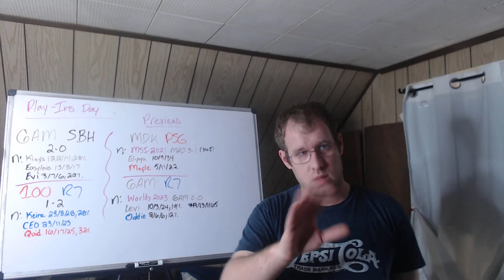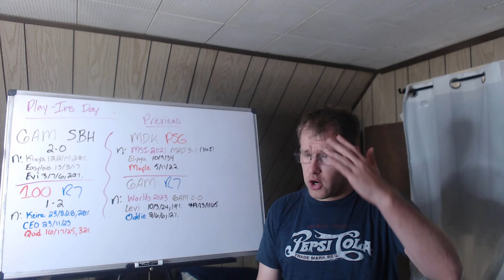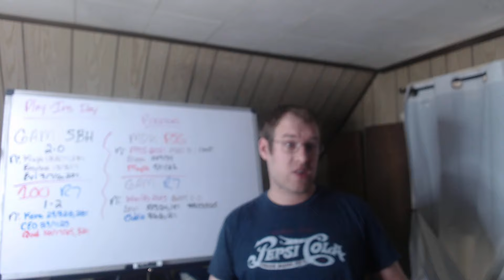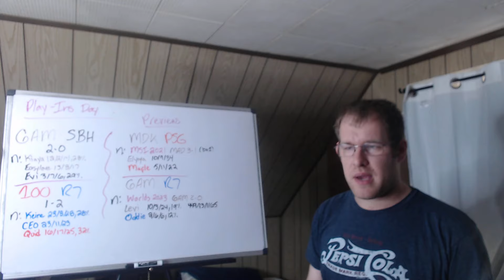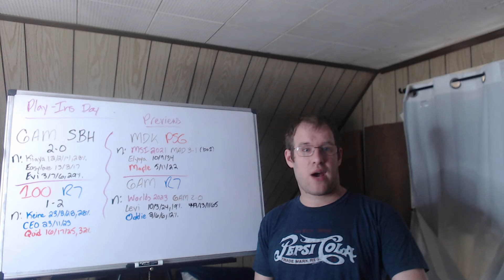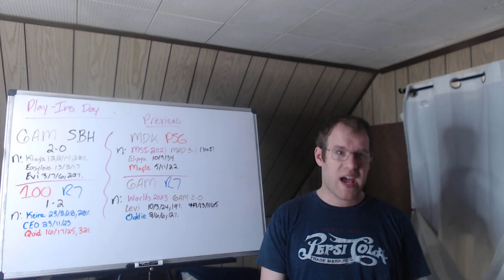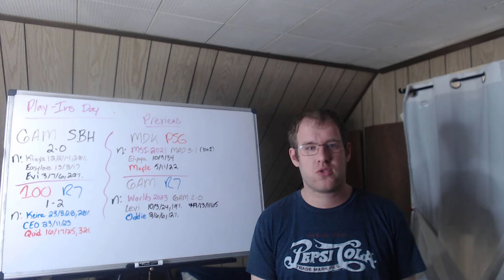Worlds 2024: Play-Ins Day 2 Recap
This video recaps the games that took place today at Worlds 2024, and previews tomorrow's series.